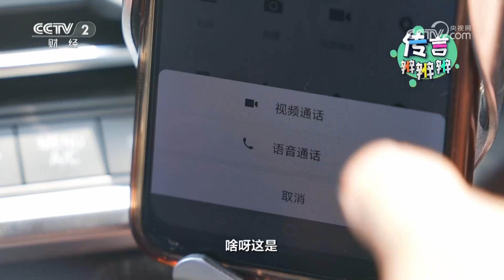[职场健康课]传言辨辨辨·传言：千古名方治痔疮，一个方子让您药到病除吗？|健康之路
传言辨辨辨·传言：千古名方治痔疮，一个方子让您药到病除吗？